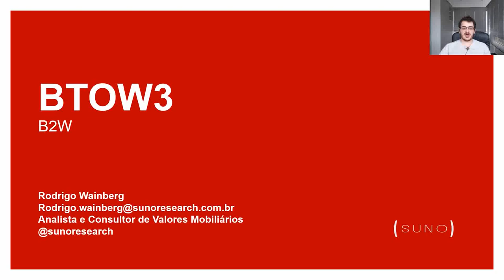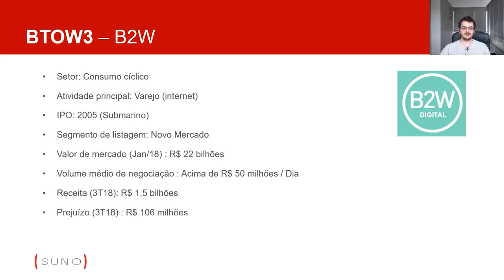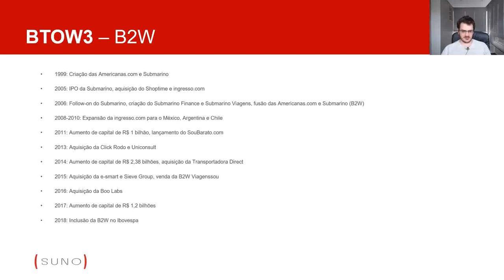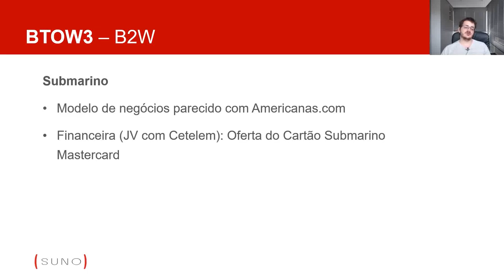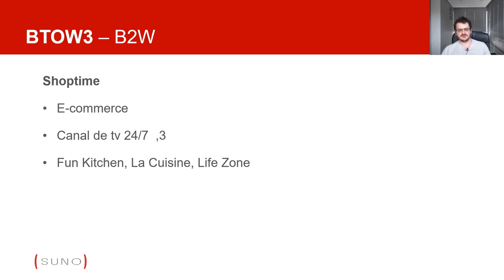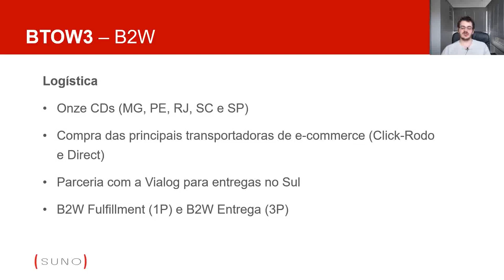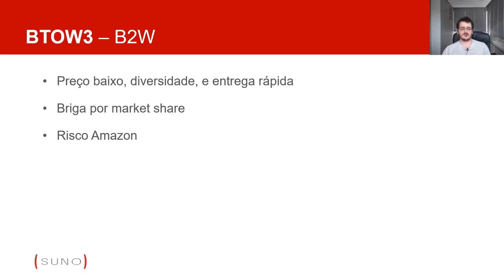BTOW3 - Saiba Tudo Sobre As Ações da B2W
A BTOW3, B2W é uma ação do setor de consumo cíclico e sua atividade principal é o varejo (internet). A empresa realizou o IPO em 2005, ainda com o nome Submarino.